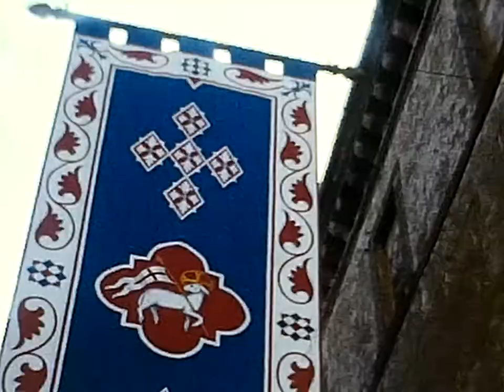1963 Holiday, 8mm Home Movie with added Ambient Sound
8mm Silent home Movie, with added Ambient Sound